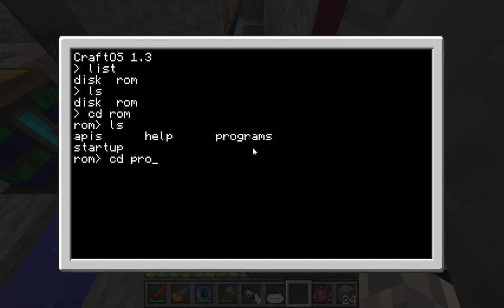Minecraft TM2-EP33 Viajero Espacio Temporal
Pura artillerría pesada ®ELFCO, espero que os guste.